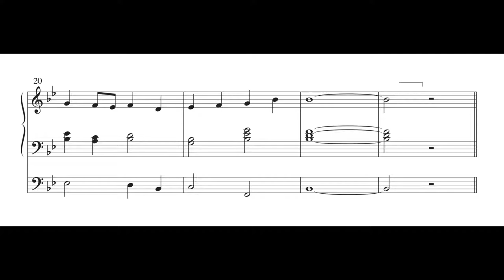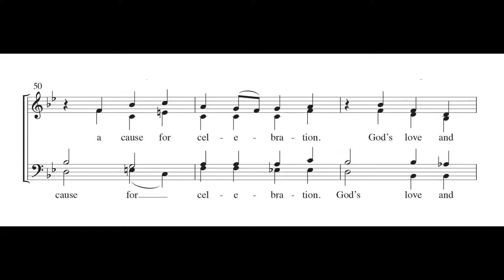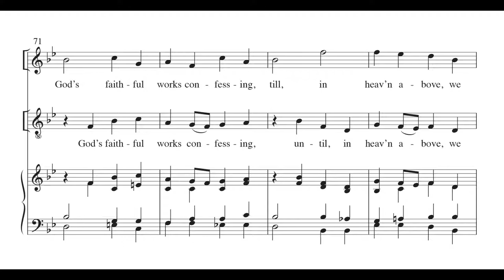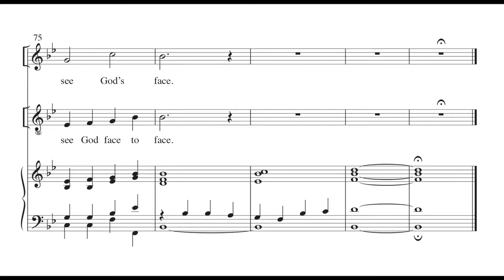Come with a Thankful Heart - Jayne Southwich Cool - scrolling score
Come with a Thankful Heart by Jayne Southwich Cool

With an original stately tune and new text by the composer based on Psalm 100, this is in a classic hymn/anthem style. Three stanzas, the first in unison, the second SATB (with the trumpet playing the tune OLD HUNDREDTH above), a short interlude, and the final stanza in unison with descant.  A reproducible page is included for optional congregational participation on the third stanza

Recorded by The Singers, under the direction of Matthew Culloton, Minneapolis, MN.
Recording Engineer: David Trembley, Soundmaster Productions.